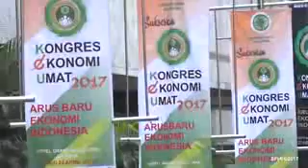Kode Keras !! Pak Jokowi: menteri kerjanya tidak penuhi target akan copot